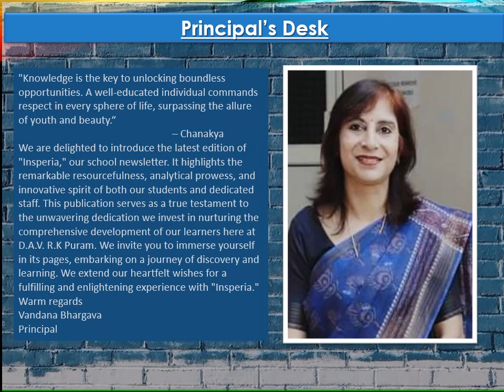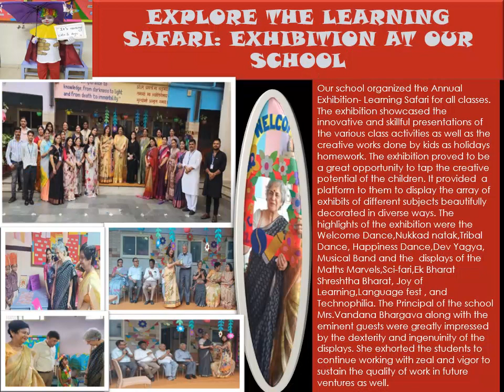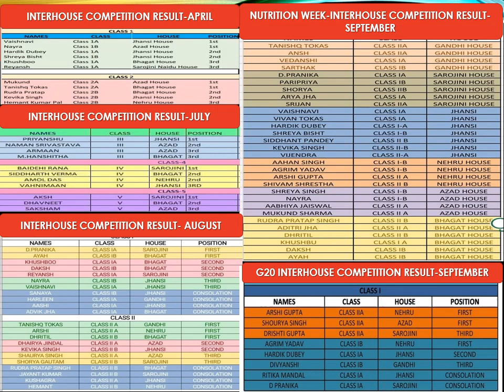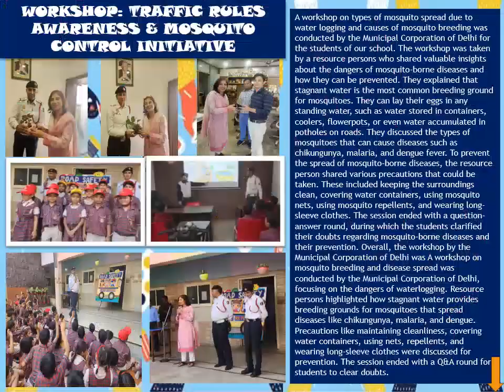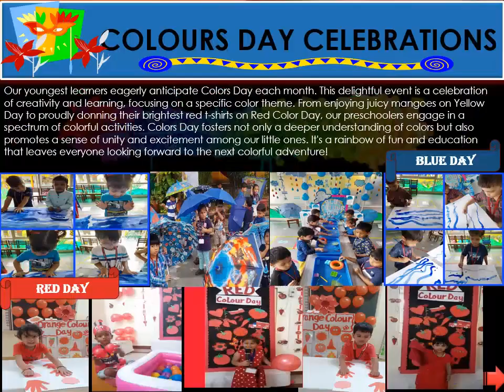"Insperia" for the months of April to September 2023.